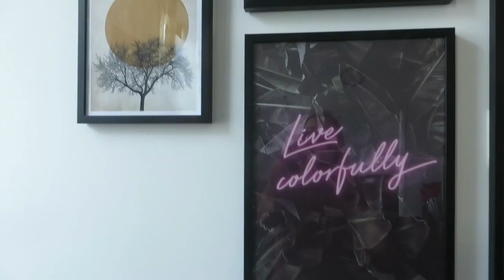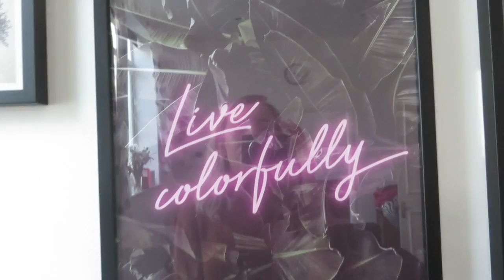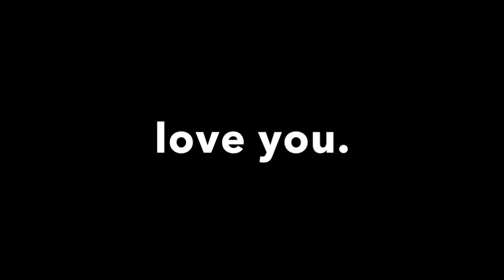AN EXPLANATION.. + SOME SHOPPING // Bethan Horton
MY NEW APARTMENT AND COMING CLEANING PRODUCTS SHOPPING WITH ME -- I BOUGHT WAY TOO MUCH!